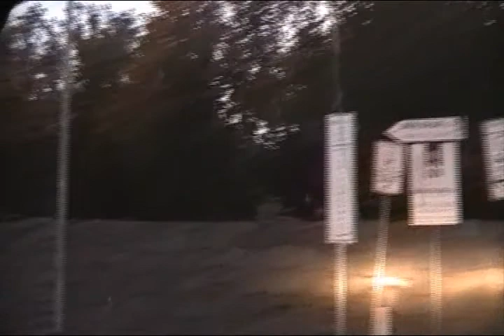tifeo.in.5.minuti.avi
Indicazioni stradali per raggiungere Piana dell'Arrigo o Rifugio Tifeo (nella versione LARP).